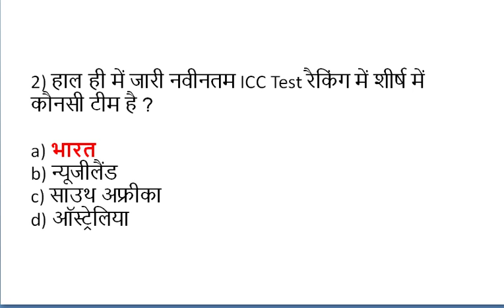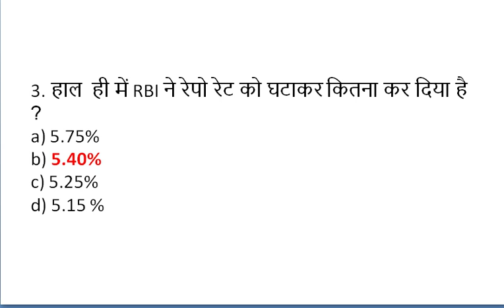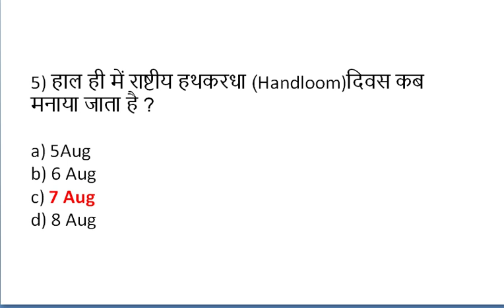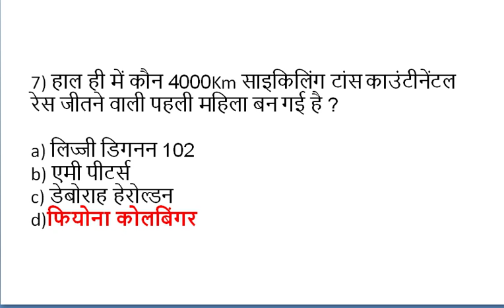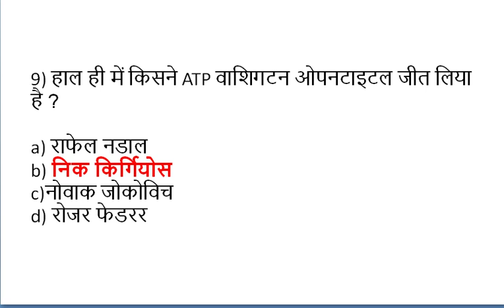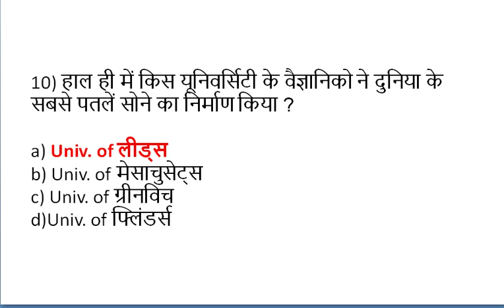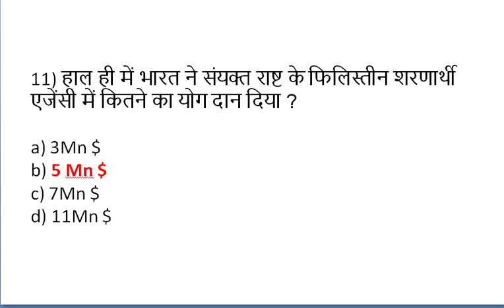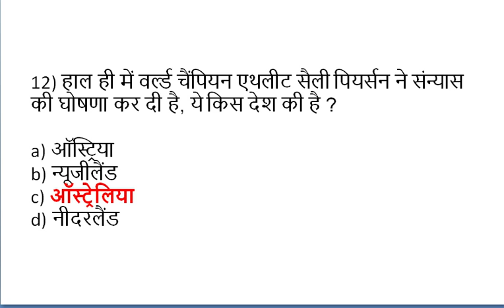9 August 2019 आज का टॉप 10 करंट अफेयर्स || TOP 10 Current Affairs|| NEXT EXAM Current Affairs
9 August 2019 आज का  टॉप 10 करंट अफेयर्स || TOP 10 Current Affairs|| NEXT EXAM Current Affairs / 9 August 2019 current affairs next exam

बांग्लादेश ने युरेनियम आपूर्ति के लिए किसके साथ समझौता किया है ?

RBI ने रेपो रेट को घटाकर कितना कर दिया है ?

किस IIT ने बैक्टीरिया का पता लगाने के लिए उपकरण (device) बनाई है ?

राष्टीय हथकरधा (Handloom)दिवस कब मनाया जाता है ?

टोनी मौरीसन का निधन हो गया ये क्या थी ?
कौन 4000Km साइकिलिंग टांस काउंटीनेंटल रेस जीतने वाली पहली महिला बन गई है ?

august Current Affairs | 3 June Current affairs 2019| Current gk -UPSC, Railway, SSC, SBI, IBPS, Army